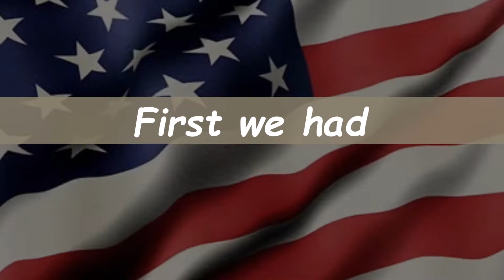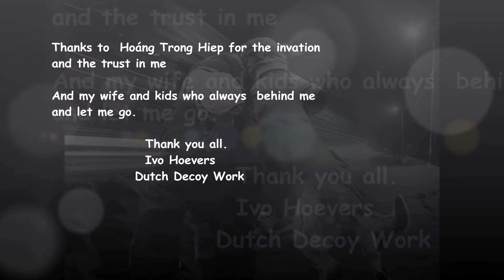Dutch Decoy Work goes Vietnam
Again invited to show my decoywork :-)